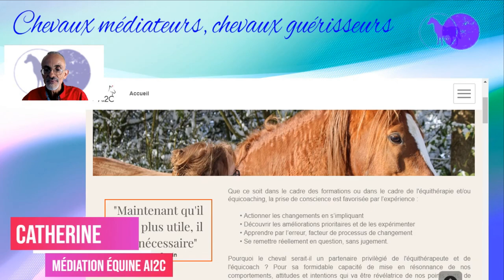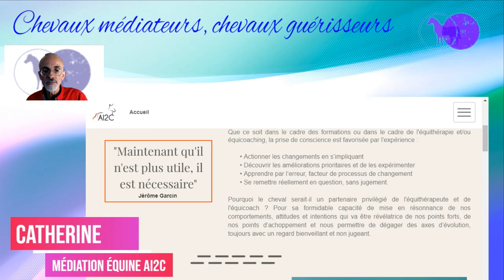Catherine Mercier interviewée par Sylvain :Sommet en ligne Chevaux Médiateurs, Chevaux Guérisseurs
Sur 3 jours, du 14 au 16 Décembre 2022 : sommet en ligne
Chevaux médiateurs, chevaux guérisseurs ?
Avec Linda Kohanov,
Catherine Mercier, Candice Neuville, Yannique Bourglan,
Eva Reifler, Carole Thomas, Cécile Gilbert-Kawano,
Carmen Theobald, NDr Nicole Artz.
Un panorama des pratiques de médiation et de soins avec les chevaux.